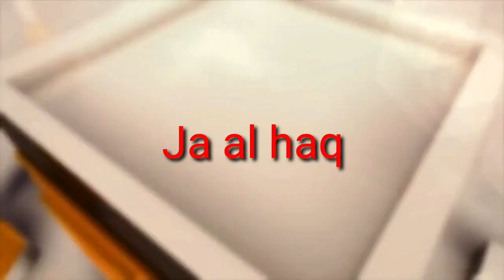কাবা ঘরের ১০টি বিষ্ময়কর তথ্য। 10 most amazing things about the Kaaba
কাবা শরিফের অজানা ১০টি তথ্য
মক্কার পবিত্র কাবার দশ অজানা তথ্য
কাবা ঘরের যে ১০টি বিস্ময়কর তথ্য মানুষের অজানা
কাবার ইতিহাস।